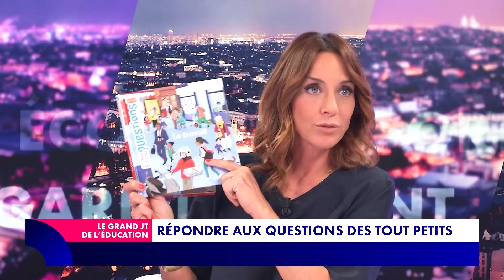Comment définir le terme "travail" aujourd'hui ? Par Astrid Dumontet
Faire le ménage ou faire ses devoirs est-ce aussi travailler ? C’est ce que raconte Astrid Dumontet dans son ouvrage « Mes p’tites questions ». Avec beaucoup de psychologie, l’autrice explique et sensibilise les jeunes au monde du travail.